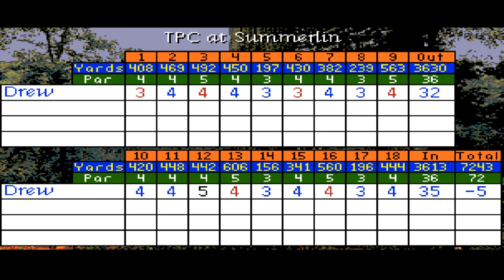Let's Play - PGA Tour Golf III - Episode 10 [Moves Into Contention]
Sure would be nice if we could...